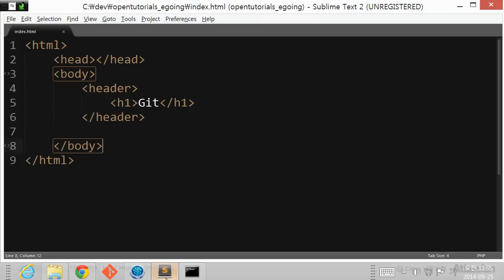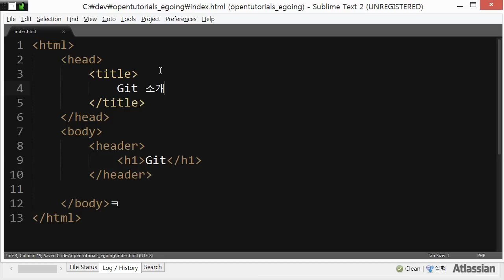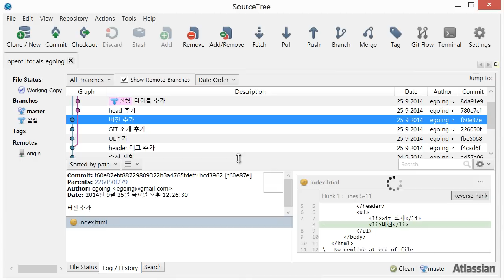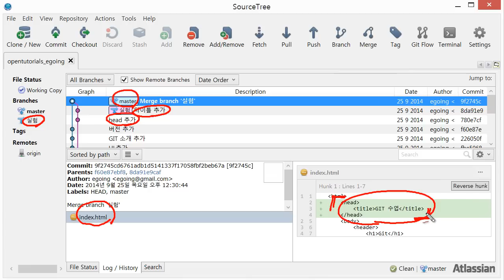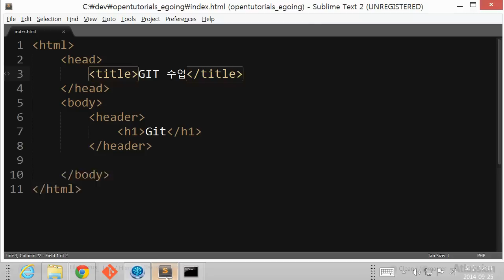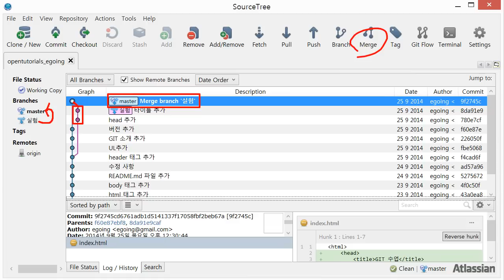Git - 브랜치 3 :병합